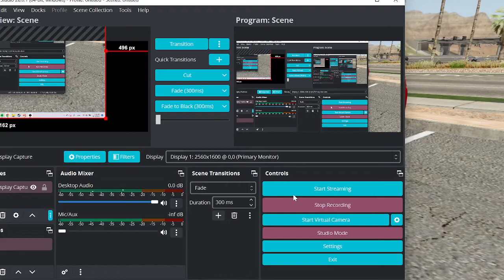Drifting Gavril Vertex (Beamng.Drive)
Specs:
Engine: Supercharged 4.6L V8
Horsepower: 470 HP
Torque: 560 lb/ft
Top Speed: 187 mph or 301 kph
RPM Redline: 6400 rpm